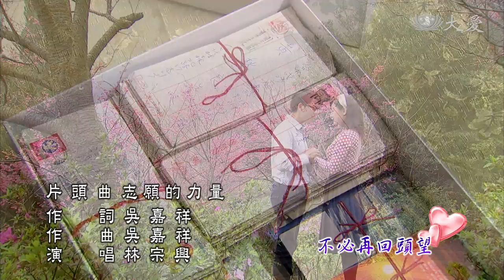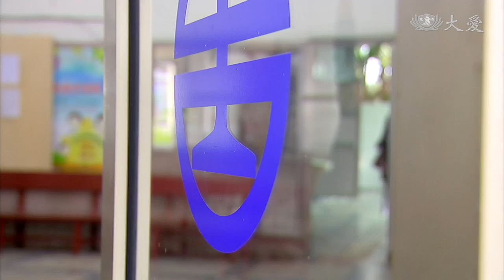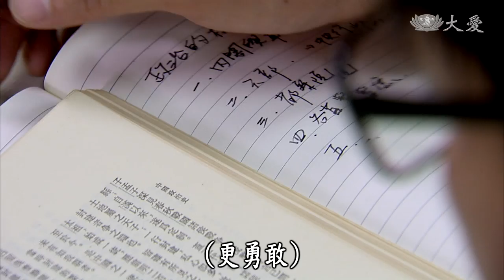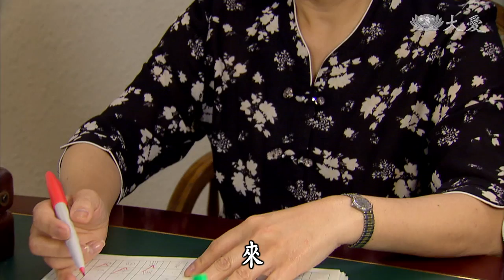[心願] - 第11集 / A Wish of My Heart (ENG CC)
在一次慰勞成功嶺學長的活動中，秋良和𤧞姈更加熟悉，閒談間𤧞姈透露父母希望她出國唸書，但𤧞姈其實對未來充滿迷網，不知道自己要什麼...

(12530011)